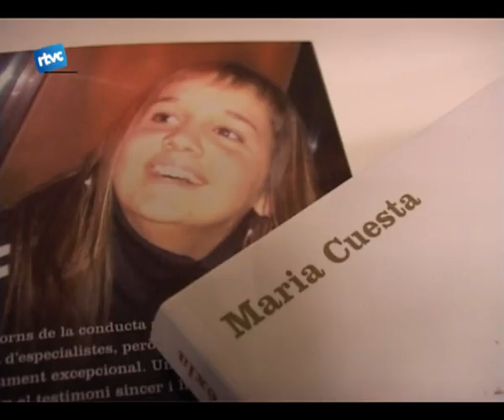Superar l'anorèxia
La meva anorexia és com ha titulat Maria Cuesta la seva vivència. En el llibre sota aquest títol , la Maria exposa totes les seves sensacions i expericències durant la seva convivencia amb la malaltia. El seu llibre és, doncs, un testimoni de superació personal.